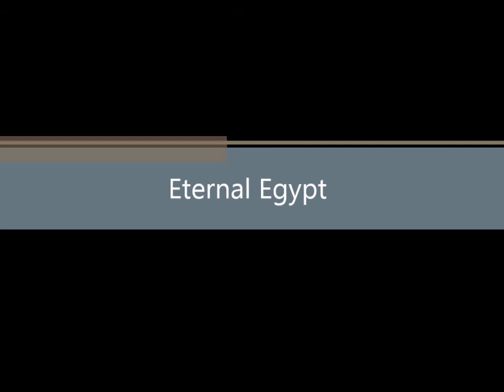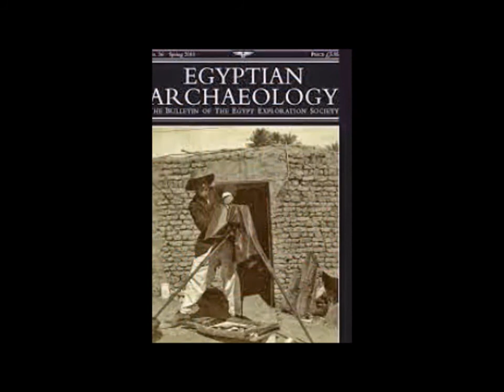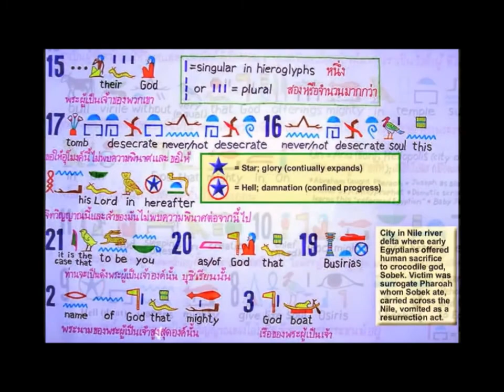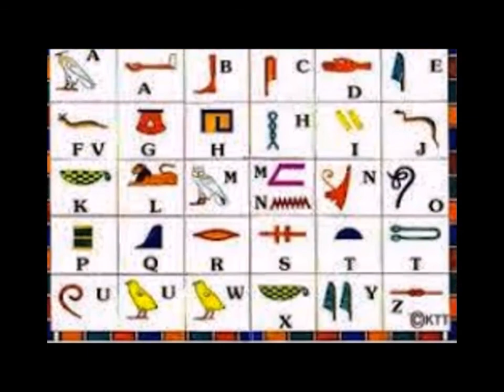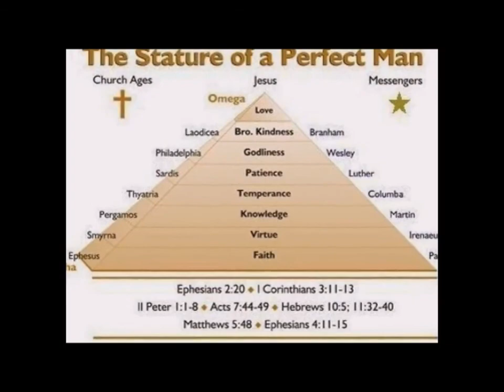ETERNAL EGYPT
Composed, mixed & produced by Roberto Deus.
Vocals by Sylvie Guitard
Video editing by Bruno Coriandoli
c.2005